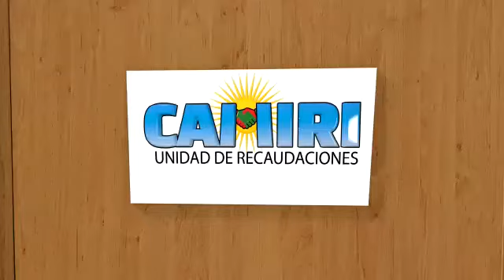IMPUESTOS VIVIENDA GAMC